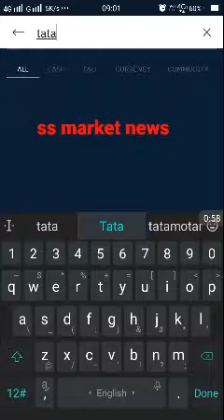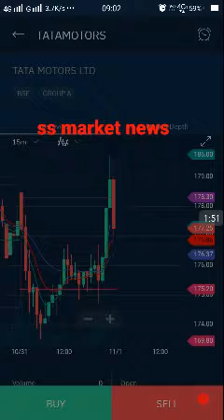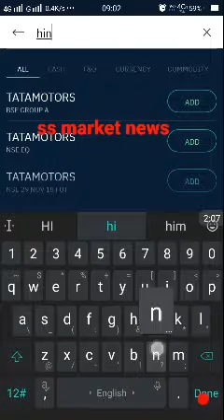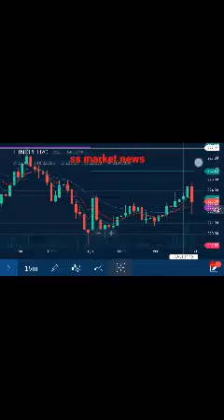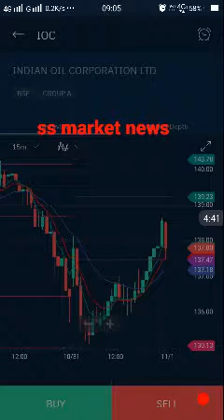आज इन कंपनियों में हो सकता है प्रॉफिट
आज इन कंपनियों पर बनाए इंट्राडे नजर